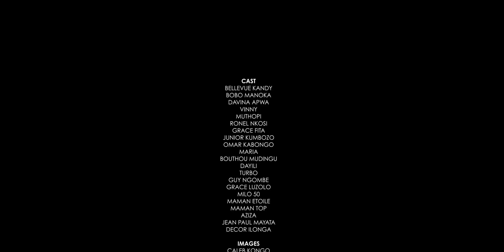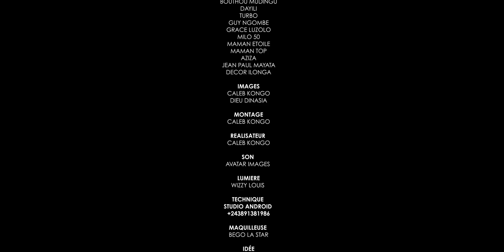"LIEN FAMILIAL" EPISODE 3